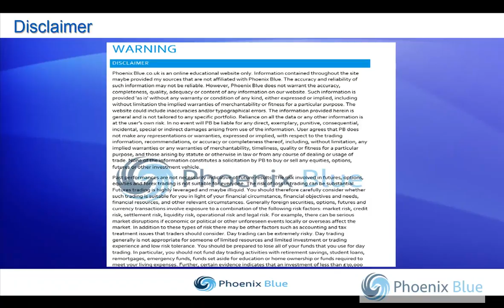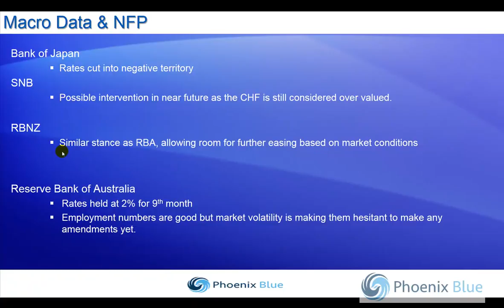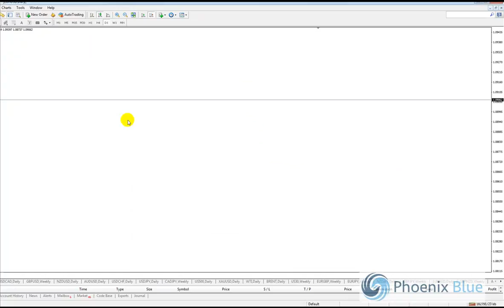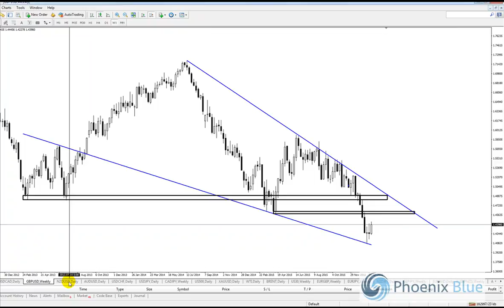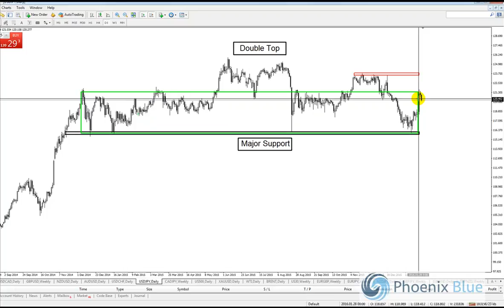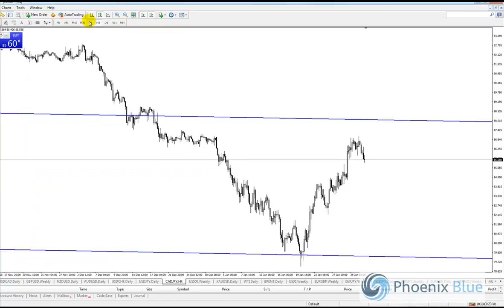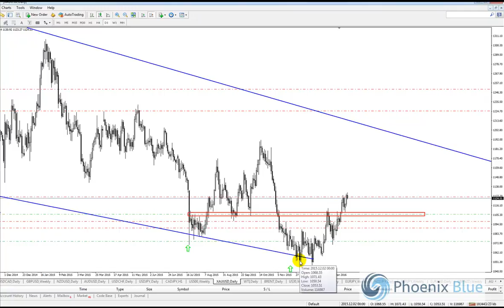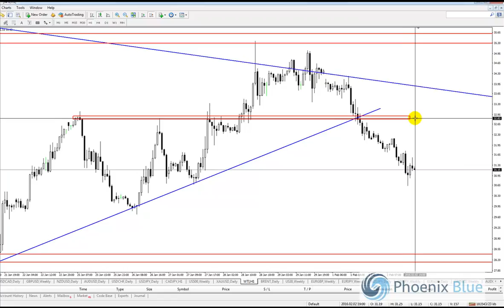Trading Tuesday's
instagram. phoenixbluetrading